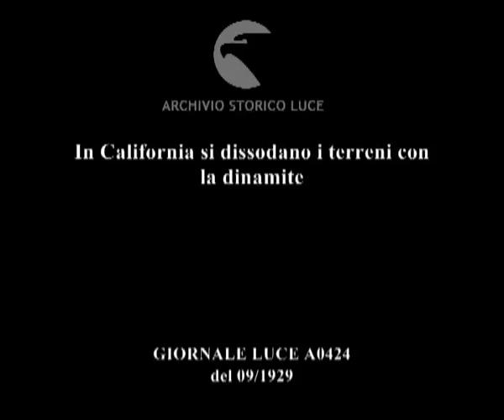In California si dissodano i terreni con la dinamite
Descrizione sequenze:in campo lunghissimo il passaggio di un automezzo su un terreno roccioso ; in una buca scavata nel terreno alcuni artificieri versano della polvere esplosiva ; un uomo aziona la leva dell'esplosivo ; il costone di terra frana alzando una grande quantità di polvere (la ripresa è al rallentatore) ; la ripresa dell'esplosione è montata al contrario ;